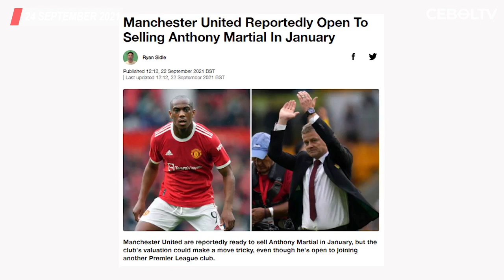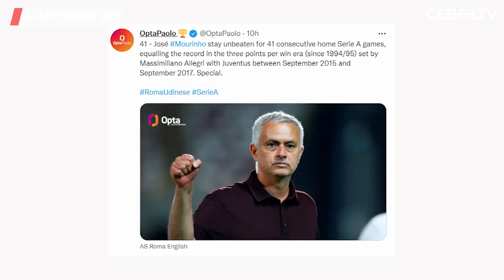Madrid Ingin Bajak Trent Alexander-Arnold🔴Barca Gagal menang🔴Pemain Lyon Dikartu Kuning Pamer Skill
Berita Bola Terbaru Hari Ini :
1. Hasil Pertandingan Liga Italia Semalam
2. Barcelona Kembali Gagal Raih Kemenangan di La Liga
3. Loris Karius Jadi Incaran Klub Raksasa Asal Swiss
4. Manchester United Siap Lepas Anthony Martial di Januari
5. Pavel Nedved Indikasikan Nego Kontrak Dybala Hampir Selesai
6. Jose Mourinho Tak Terkalahkan di 41 Laga Kandang Serie A
7. Real Madrid Ingin Bajak Trent Alexander-Arnold dari Liverpool
8. Antonio Conte Tak Tertarik Melatih Dalam Waktu Dekat
9. Federico Chiesa Masuk Radar Borussia Dortmund
10. Neymar Geram Melihat Pemain Lyon Dikartu Kuning Usai Pamer Skill
11. Lawan Brentford Roberto Firmino Siap Comeback
12. Barcelona Resmi Rekrut Wonderkid dari Turki